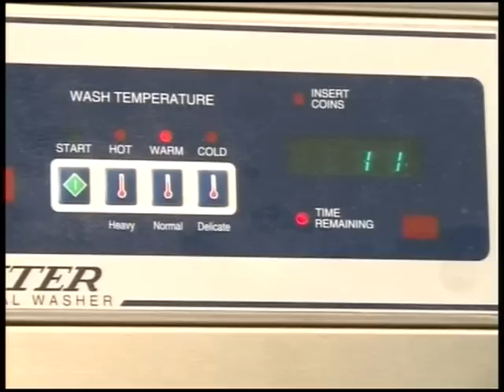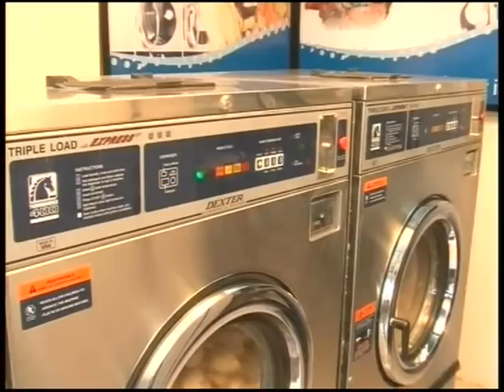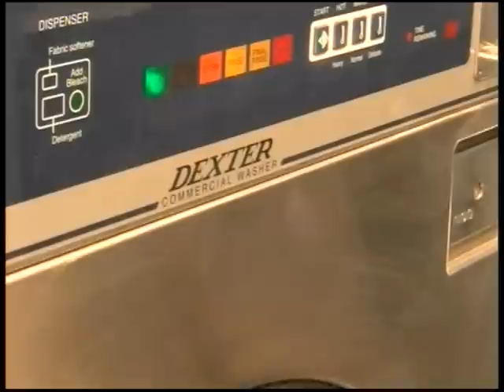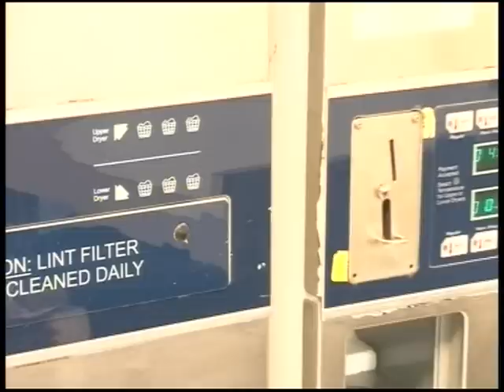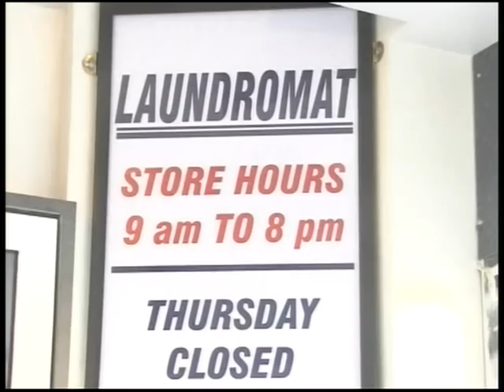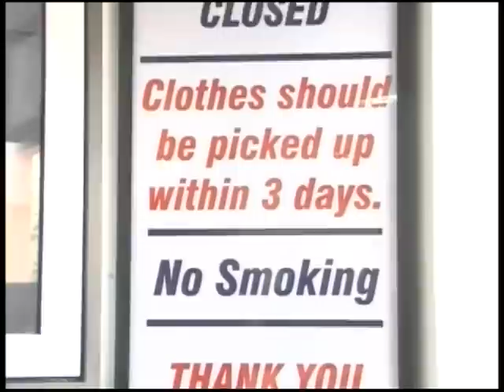Express Laundromat Vasai India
The First Working Drop Off laundromat In India